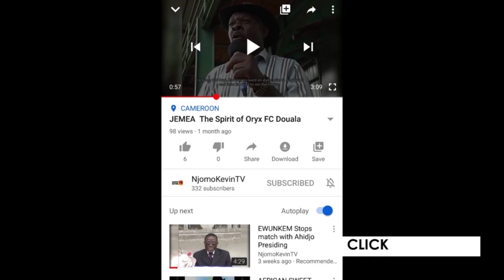Bahoken Paul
Bahoken Paul, one of the finest midfield players of the Indomitable Lions in the late 70's and early 80's. His turtous journey with the Indomitable Lions is our focus. Follow the details.